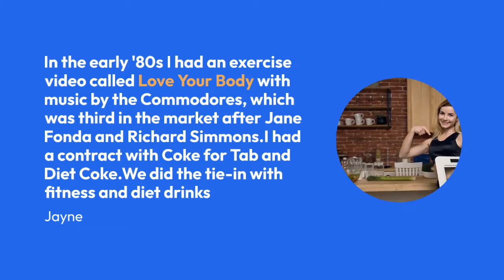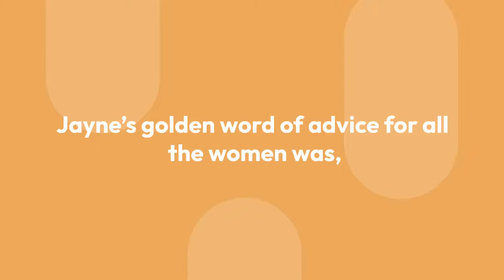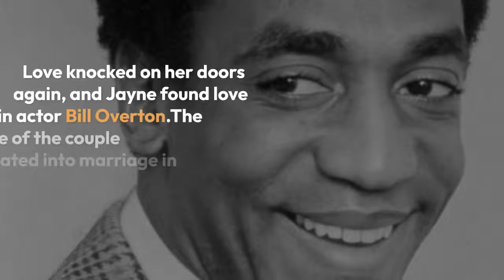Jayne Kennedy Now Free From Illness? A Glimpse At How The Actress Looks Like in 2024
Multi talented celebrity, Jayne Kennedy has been an inspiration for many black women, as she was the first African American girl to be crowned with the title of Miss Ohio 1970, who later joined modeling.
Jayne created a name for herself in the male dominated world of sport by being a commentator on the CBS NFL Today.

However, on her journey of the illustrious career, her health issues and illness proved to be an obstacle. But did she ever recover from her illness?

Jayne Kennedy was at the height of her career when she got diagnosed with endometriosis. As a model, she was making an exercise video promoting fitness with top brands, until she reached the point where she could not do a sit-up.